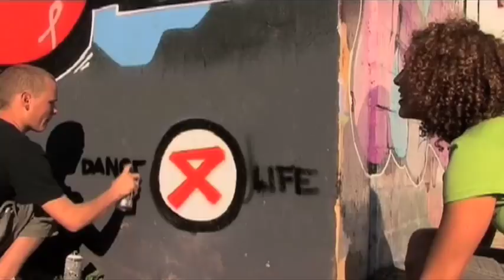Love Me or Leave Me Trailer with English Subtitles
Awareness film about HIV/AIDS for Dutch high school students with Pauline Moret.